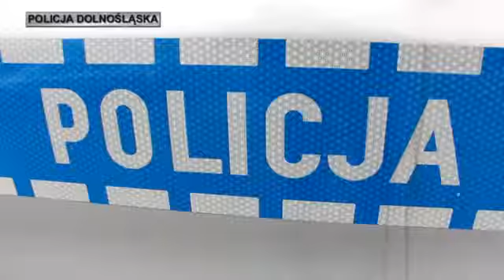NOWE WIELOZADANIOWE SAMOCHODY DLA DOLNOŚLĄSKICH POLICJANTÓW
Policjanci otrzymali kolejne oznakowane pojazdy służbowe typu kombi-van, których zakup został sfinansowany w połowie ze środków budżetowych Policji, a w połowie ze środków przekazanych przez samorządy lokalne województwa. Zakup tych nowych pojazdów wielozadaniowych, to kontynuacja autorskiego projektu specjalistycznej konfiguracji, nad którą prace już w 2014 roku rozpoczęli policjanci z KWP we Wrocławiu. Dzisiaj tego typu pojazdy, użytkowane są już w wielu innych regionach kraju. Według opinii funkcjonariuszy doskonale sprawdzają się one w codziennej służbie. Kolejne tego typu nowe radiowozy w najbliższych dniach pojawią się na ulicach województwa.